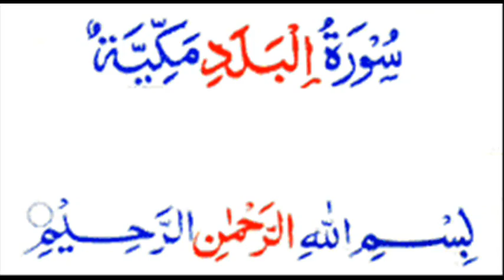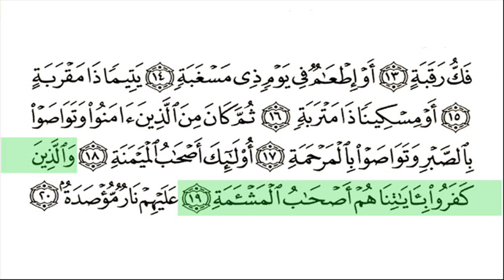Al Balad_Surat 090_Afasy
Very clear Uthmani script and highlighted recitation o Surat Al Balad  by Raashid al Afasy.